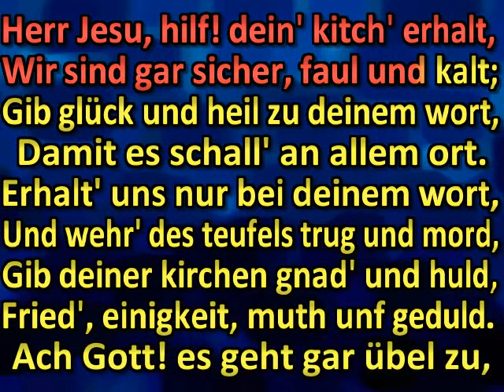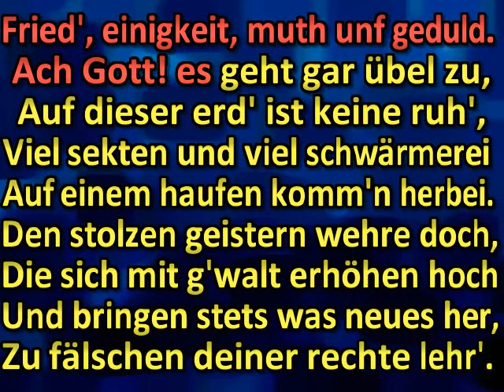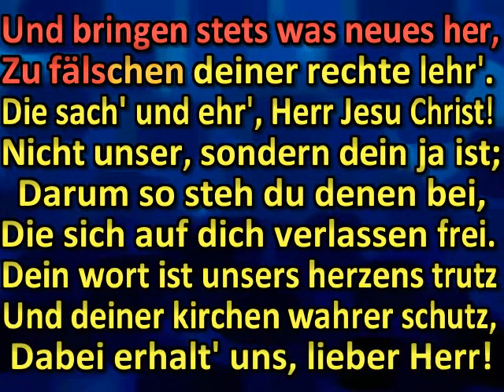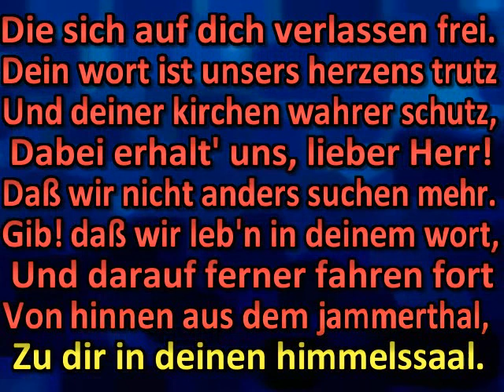Ach bleib bei uns, Herr Jesu Christ